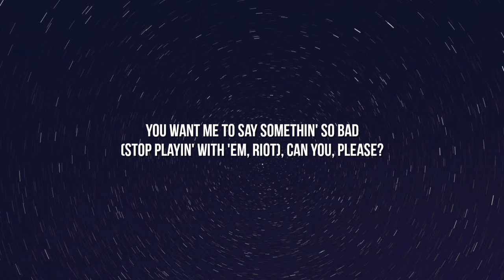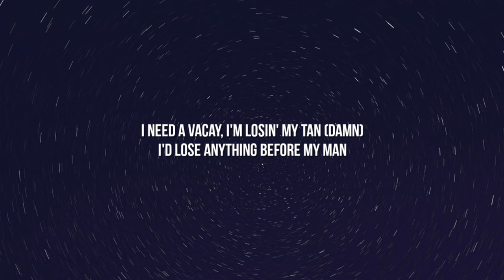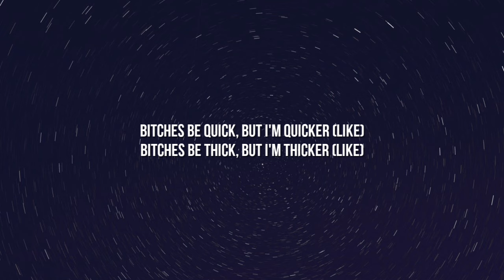Ice Spice - Think U The Shit (Fart) [Lyrics] "you not even the fart"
Lyrics:

[Intro]
What the fuck I'ma say in the intro?
Hahaha
You want me to say somethin' so bad

[Chorus]
Think you the shit, bitch?
You not even the fart (Grrah)
I be goin' hard (Grrah)
I'm breakin' they hearts, like
Bitches be quick, but I'm quicker (Like)
Bitches be thick, but I'm thicker (Like)
She could be rich, but I'm richer (Damn)

[Verse 1]
Take-takin' her man (Takin' her man)
Don't give a fuck (Don't give a fuck)
Out in the Yams (Out in the Yams)
And I'm keepin' one tucked (Keepin' one tucked)
I make me some jams (I make me some jams)
Unlock that advance (Unlock that advance)
I said four hundred bands (I said four hundred bands)
Just to do my lil' dance (Grrah)
Bitch, I'm a brand (Like)
Bitch, I'm a baddie, I get what I want (Damn)
All in Balenci', I look like a bum
I got the jatty, he just wanna hump (Hump)
Walk through and start shakin' my hips
I'ma dip when I stack all my chips (Like)
Strip a dummy, I want the whole 'fit
I got a French nigga sendin' me tips, grrah

[Verse 2]
His bitch at home playin' dress-up (Huh?)
She must've thought she could catch up (Grrah)
I got my foot on they necks, I can't let up (Grrah)
She all on the floor, told her get up (Get up)
She my son, but I ain't her mammy (I ain't her mammy)
Bitches can't stand me (Bitches can't stand me)
Eat through my panties (Eat through my panties)
Hard knock life, no Annie
I need a vacay, I'm losin' my tan (Damn)
I'd lose anything before my man
I'm a pretty bitch, I don't like fightin'
On the beat, I'm goin' Super Saiyan (Grrah)
I said, "Mirror, mirror, who the fairest?" (Huh?)
Leave a bum nigga lookin' embarrassed (Like)
Spent a hundred-fifty on some carats (Grrah)
That shit cray like them niggas in Paris